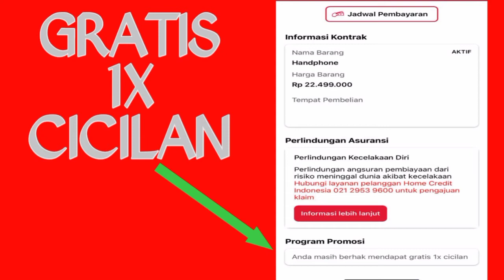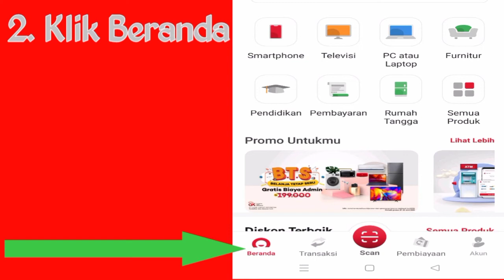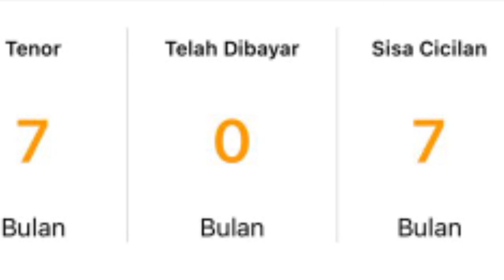Syarat Mendapat GRATIS 1X Cicilan di Home Credit || Cara mendapat Gratis 1X CICILAN HOME CREDIT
Syarat Mendapat GRATIS 1X Cicilan pastikan kamu bayar tepat waktu untuk cicilan pertama sampai ke 6 maka akan gratis cicilan ke 7.
Nah Gak semua Type Atau Store teesedia cicilan Gratis 1x, Perlu kamu tanyakan ke petugas Home Credit nya apakah berlaku gratis 1x Cicilan, dan bisa kamu Buktikan dikontrak kamu saat tandatangan kontrak.
Ketika Meminta Kode Tandatangan Kontrak Elektronik, dihalaman tersebut ada terlampir Persetujuan Syarat Gratis 1x Cicila, Dan Kamu Harus Centang dibagian peesetujuan tsb Untuk menyelesaikan Tandatangan Kontrak kamu.